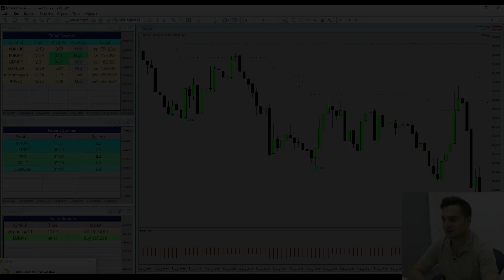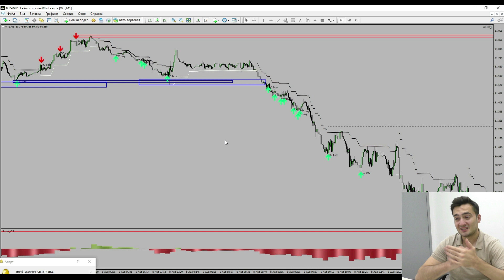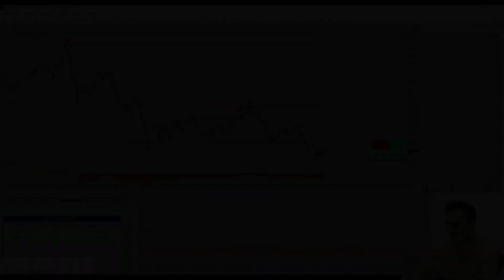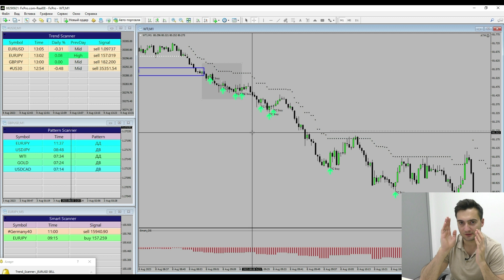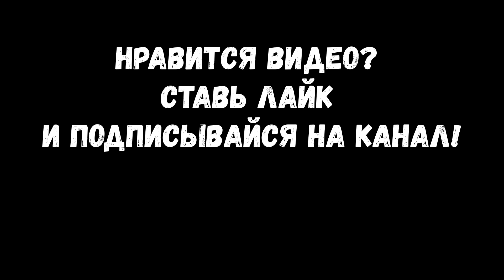Анатомия Сделки Нефть + 320$. Интрадей Трейдинг